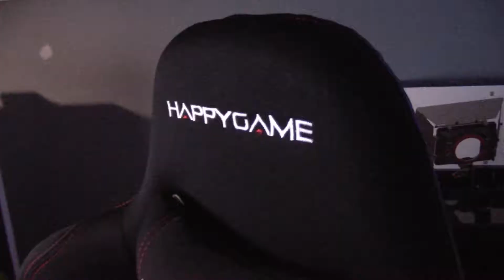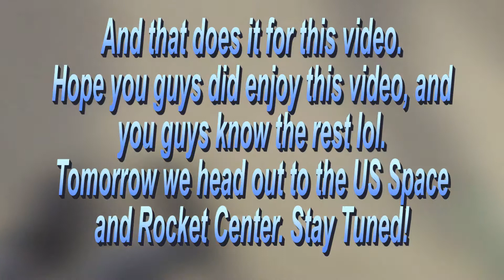Back Down to Florence | CL's Vlog 02-07-19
If you guys would, please follow me over on Twitch.